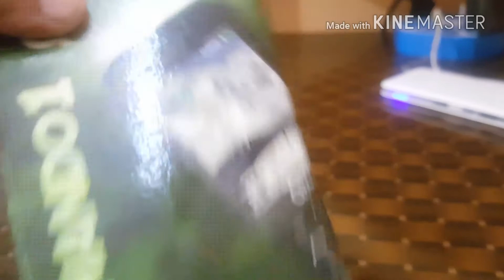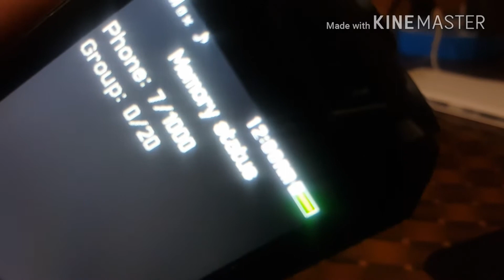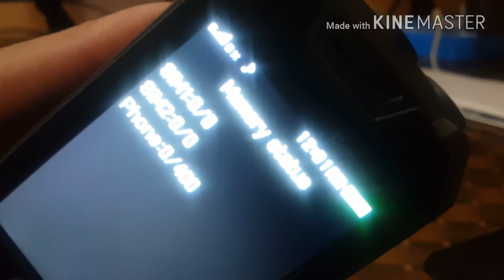Qmobile Commando 1 Unboxing | Mobile World Sindhi